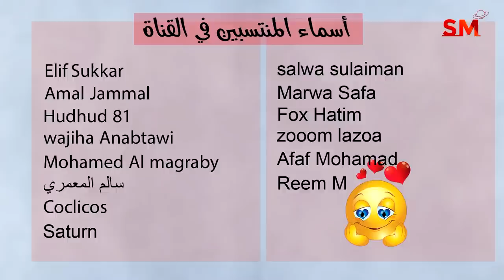انتقال المريخ الى الأسد واهم التأثيرات و الزواية الفلكية 20 أيار مايو 2023 سعيد مناع